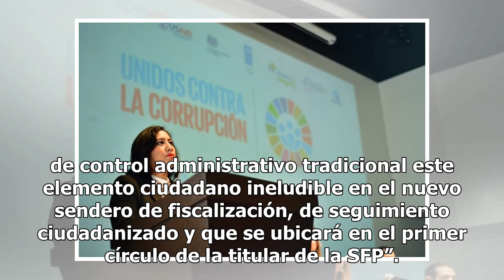Función Pública creará figura de ciudadanos alertadores de la corrupción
La Secretaria de la Función Pública, Irma Eréndira Sandoval manifestó que en el relanzamiento de la dependencia a su cargo, caminaremos al lado de la ciudadanía y se creará la figura de “ciudadanos alertadores de la corrupción”´. Si bien dijo que esta representación llega tarde a México y de hecho e...